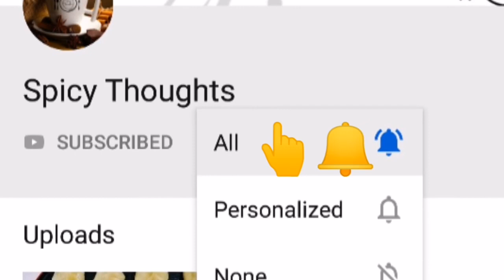White Sauce Pasta || Creamy and Cheesy Chicken White Sauce Pasta || Pasta Recipe